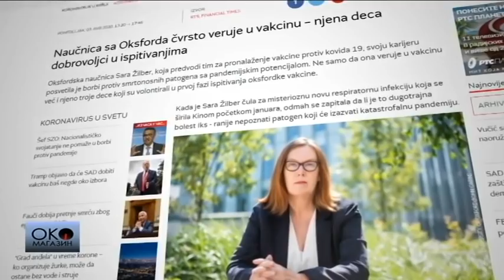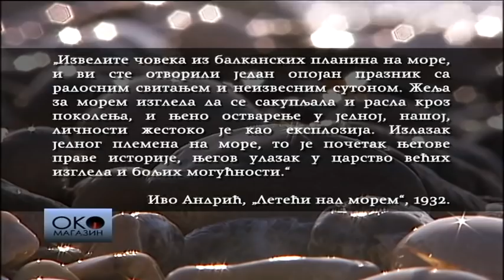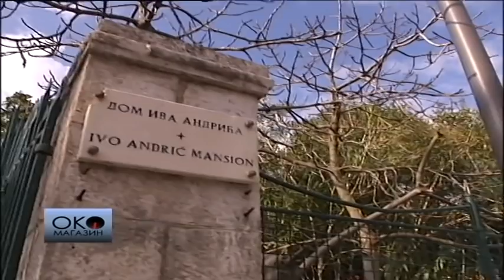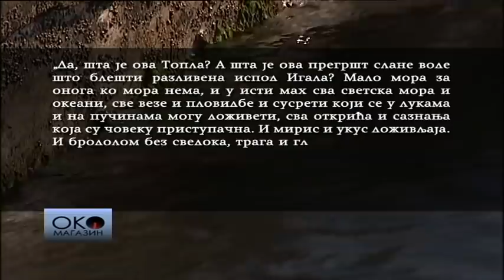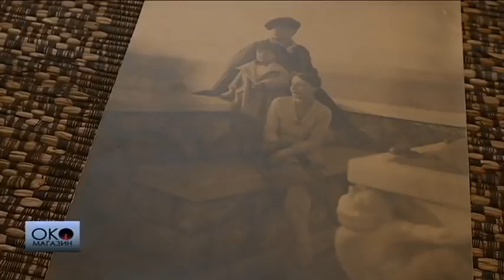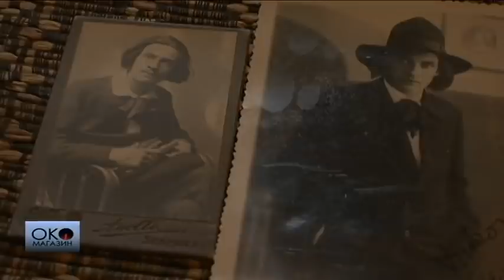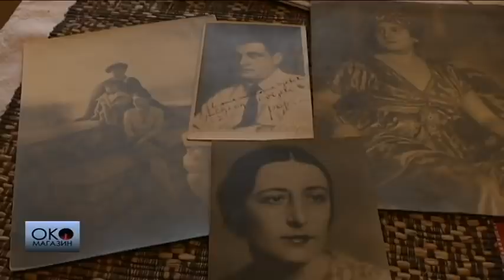Oko Magazin: Vakcina protiv Kovida, medicinska i geopolitička utakmica